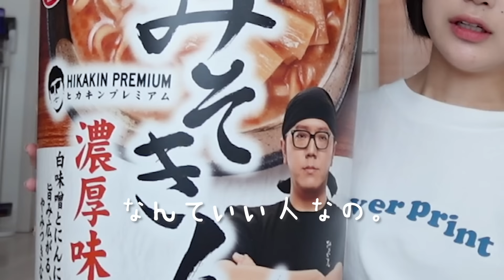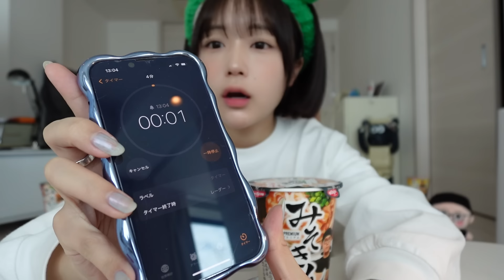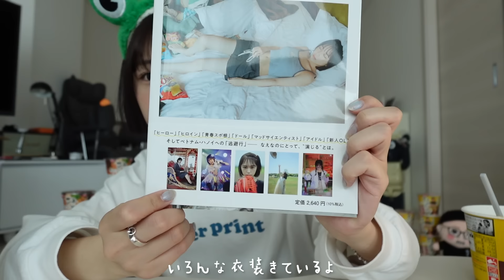ヒカキンさんに みそきん貰った！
このチャンネル全然動画あがらないと思えば
急に2週続いての投稿🙂‍↔️びっくりですね🙂‍↕️

ヒカキンさんにみそきん頂きました！
おいしかった〜うれしかった〜

最後に本の告知急に挟んですいません🙃
よかったらぜひ↓

【Digital SIngle】
なえなの「うあのそら」🎧
プロデュース・作詞・作曲：野田洋次郎（RADWIMPS）

🎵BGM を作ってくれた皆さん🎵
OP：sooogood！さん

■NTV「ズームインサタデー 」

■TBS「アッコにおまかせ」

■ABC「ブカピ 部活ONE」

〒106-6131
GROVE株式会社 seju なえなの 宛